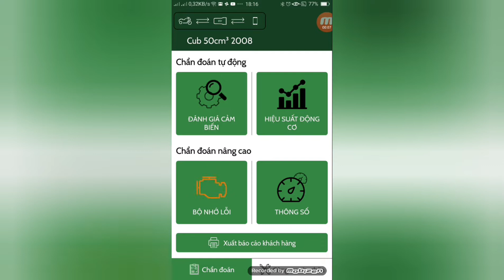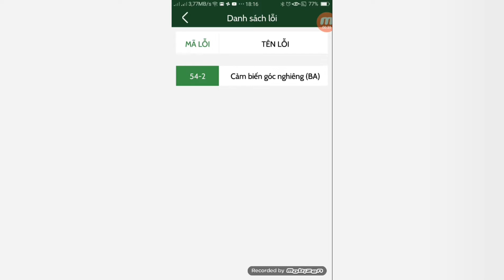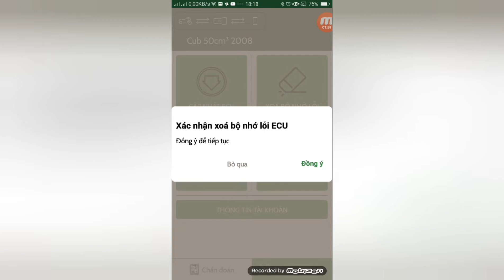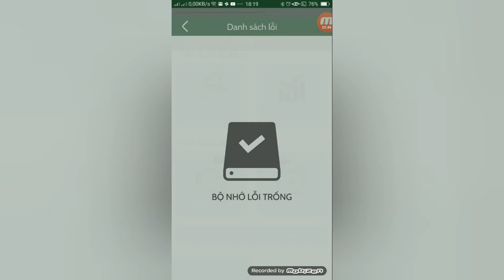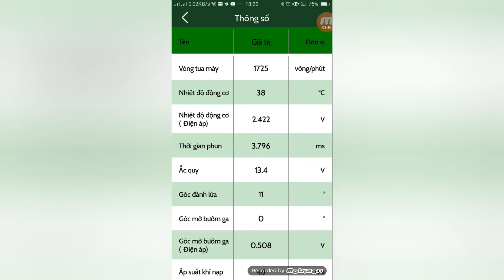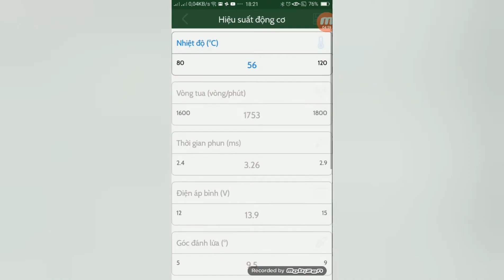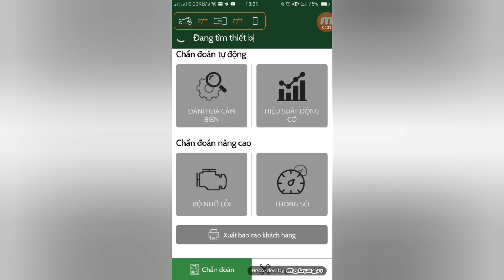26/9/2019.thiết bị chuẩn đoán đọc lỗi xe máy ESY PRO